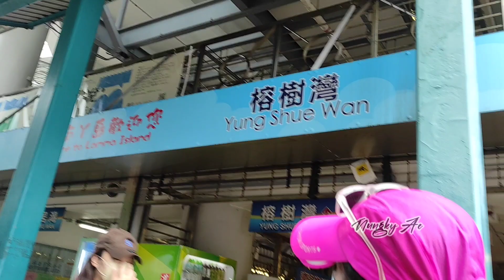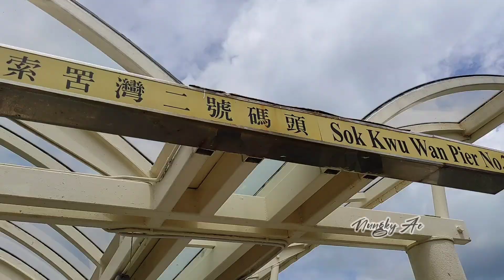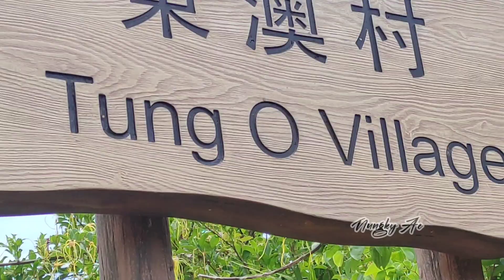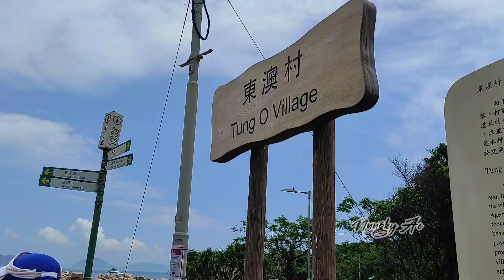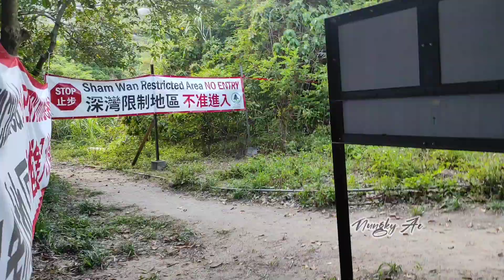Lamma Island Hike , Long Trail Full Rute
Naik Verry dr central exit A ke sok kwu Tan.

Turun kapal dr gapuro lamma island belok kanan, tempel naik tangga kiri. Ikut jalan di video